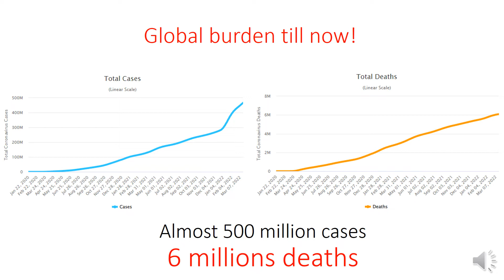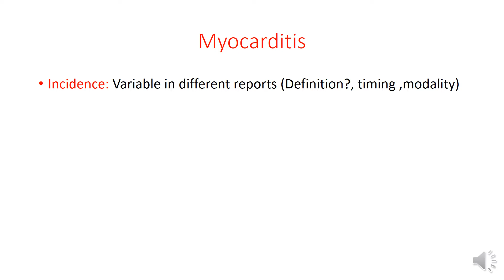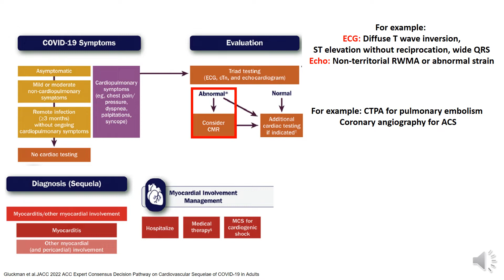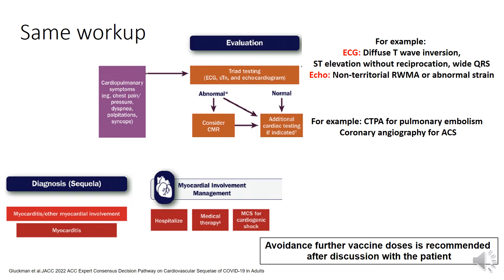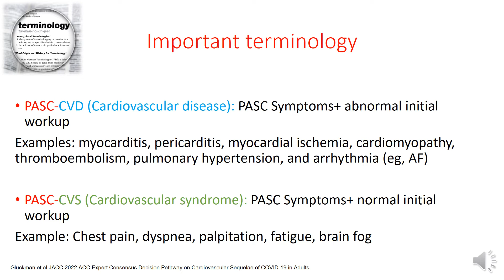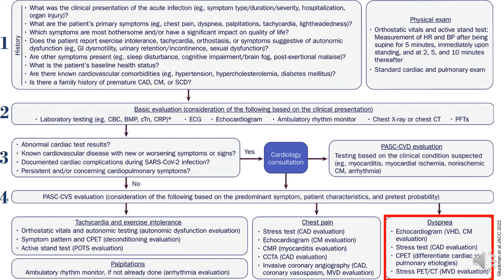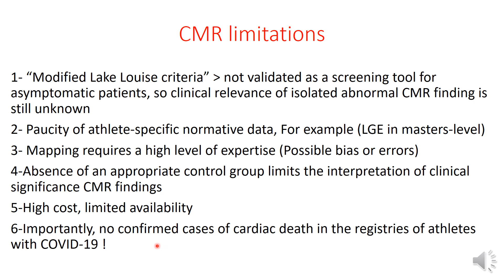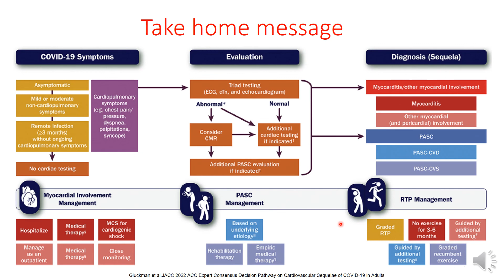Covid-19 cardiovascular sequelae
This lecture summarize the recently published ACC consensus document about the cardiovascular sequalae of Covid-19 infection with special insight on Covid-19 vaccines cardiac side effects and when to return to play in athletes